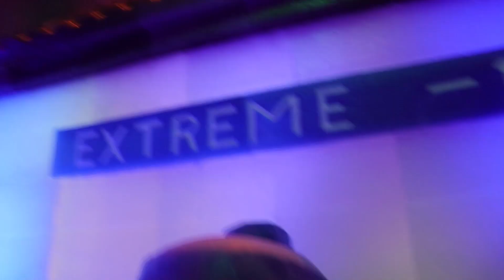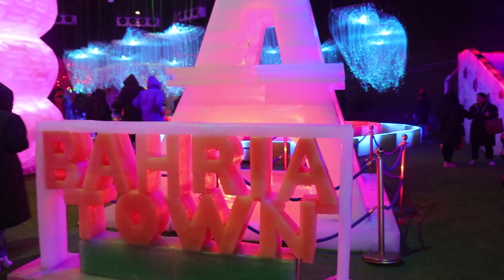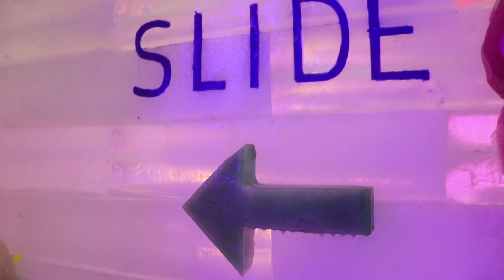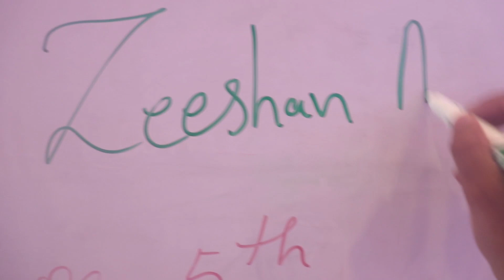Winterland Lahore bahria town vlog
Winterland lahore bahria town is very popular place in lahore.
this place is full of snow having -11 temperature.
i was is lahore so i wanted to visit this place.

today visiting Winterland bahria town lahore.
winterland is a place where temperature is maintained -10°. Extreme cold temperature in lahore. winterland is full of snow , everything here is made of snow.
if you want to experience Snow in Lahore can visit Winterland Lahore.
i am sharing my experience of this place Winterland Lahore.
Winterland lahore bahria town.
WinterLand Lahore, Winterland bahria town.
Snowfall in lahore, Winterland lahore ticket price.
Winterland lahore ticket price,